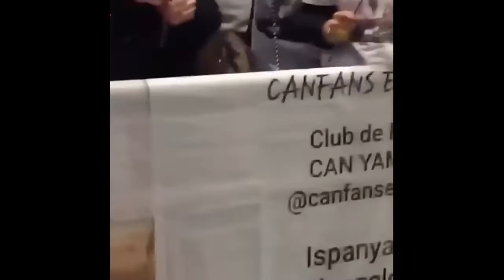Great meeting to Can Yaman with his fans in Spain.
Video hakkında düşüncelerinizi yorumlar kısmında belirte bilirsin.